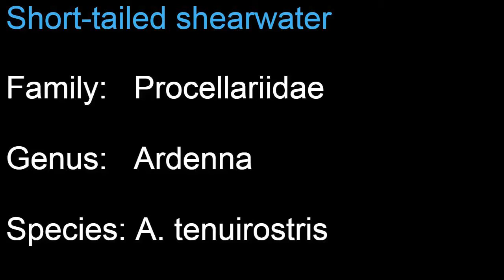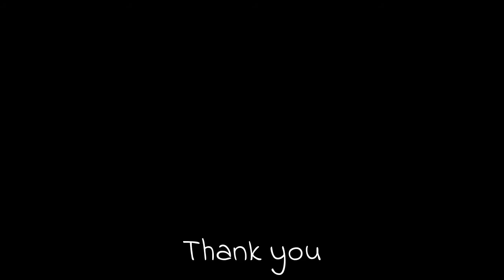Short tailed shearwater (Ardenna tenuirostris) diving and feeding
Short tailed shearwater (Ardenna tenuirostris) diving and feeding. They feed on fish, squid, and similar oceanic food. Some will follow fishing boats to take scraps. These species also commonly follow whales to feed on fish disturbed by them. Their primary feeding technique is diving, with some species diving to depths of 70 m (230 ft). More...

Scientific classification:
Kingdom:   Animalia
Phylum:     Chordata
Class:        Aves
Order:        Procellariiformes
Family:      Procellariidae
Genus:      Ardenna
Species:   A. tenuirostris